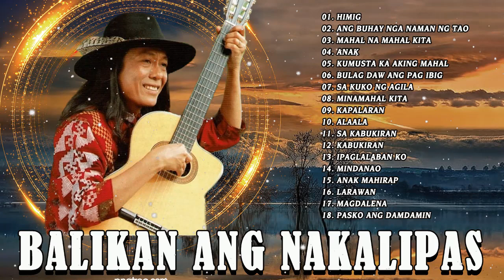Asin, Coritha, Sampaguita, Florante, Freddie Aguilar Greatest Hits - Mga Sikat Na Tugtugin Noong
✐ (OPM Classic Songs) is just a non-profit channel to promote music .